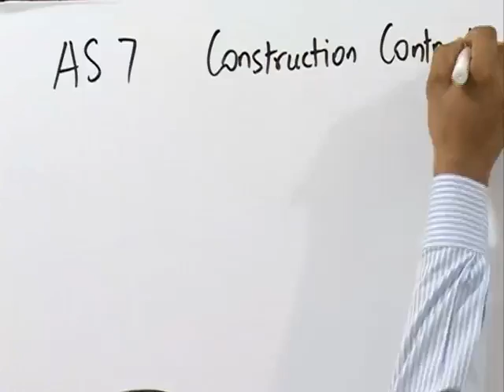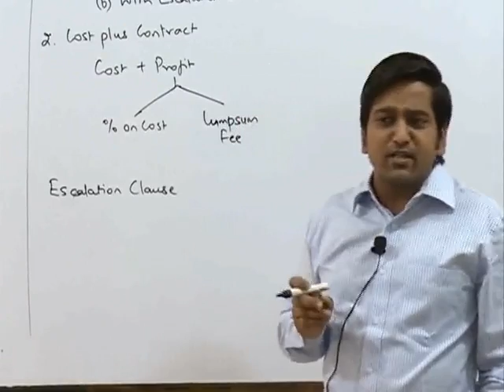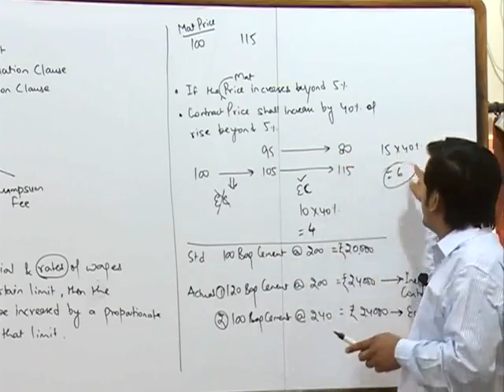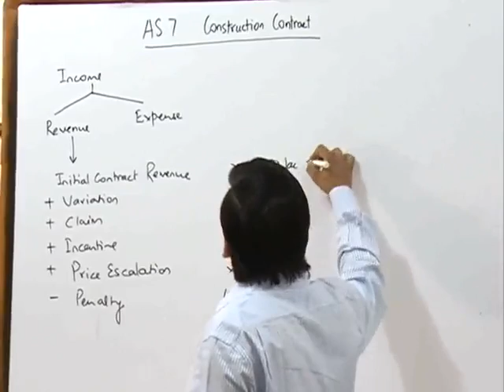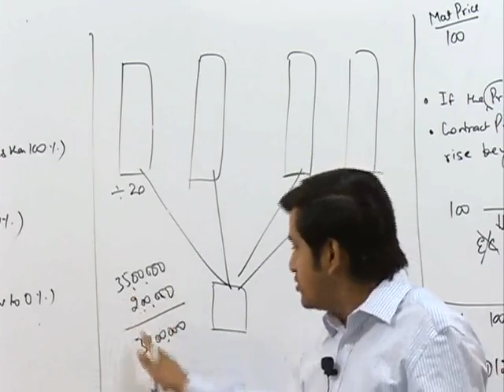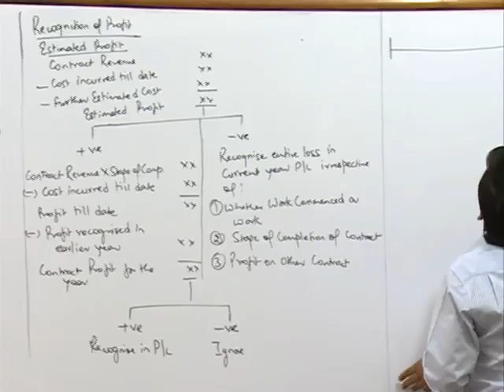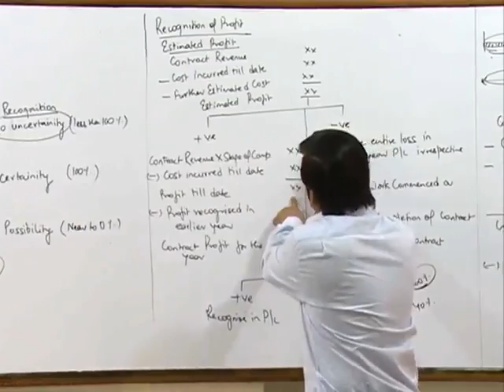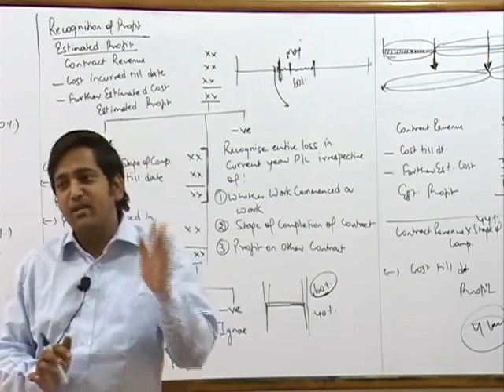Accounting - AS 7 - Construction Contract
StudyAtHome.org is an e-Learning Platform, that provides Video Lectures for CA, CS, CMA, CFA, JEE, NEET, Banking, Class IX to XII, Tally, MS Office, Stock Market Classes from India's Best Professors to prepare at the comfort of your home.